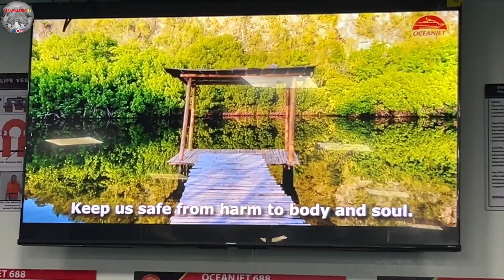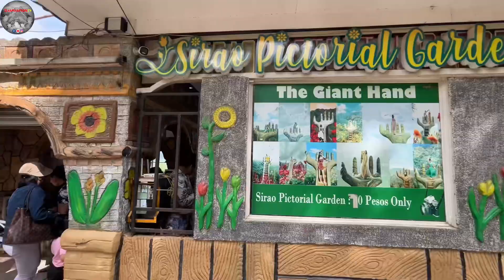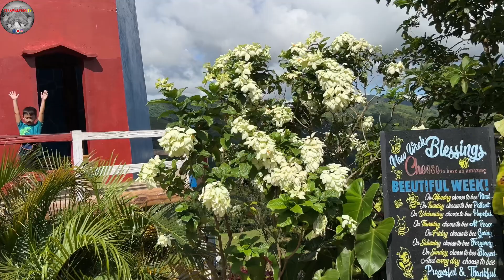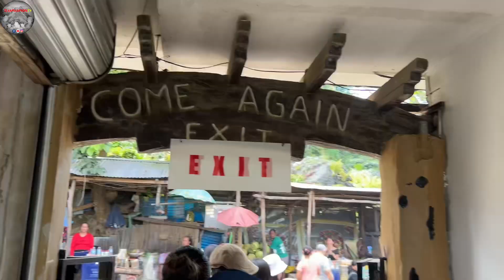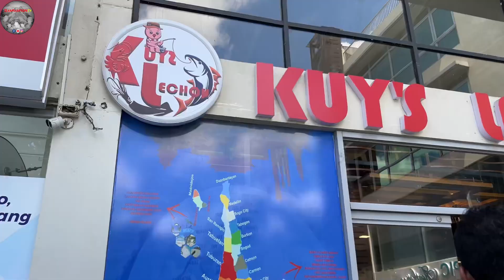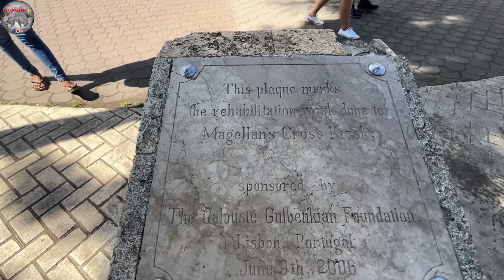Famous Tourist Spot Only in Cebu!😱|Bohol-Cebu Day 3|Sirao|Taois Temple|Magellans Cross|La Vie